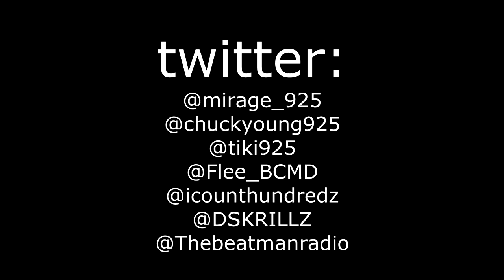Mirage ft. D.Will Joffy, Chuck Young & Nyticka Hemingway - Colder in the Streets (Nikon D3200)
Colder in the Streets Mirage ft. D.Will Joffy, Chuck Young & Nyticka Hemingway What's Done is Done 2014mixtape 925 Music

twitter: @mirage_925 @chuckyoung925 @tiki925 @Flee_BCMD @icounthundredz @DSKRILLZ

-special thanks to Tonka at the T spot in Willingboro mart!